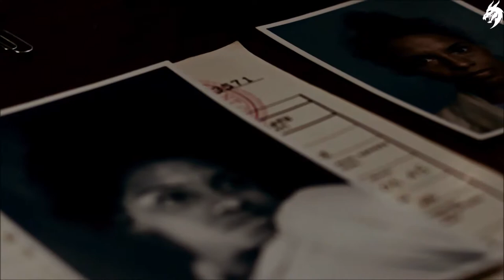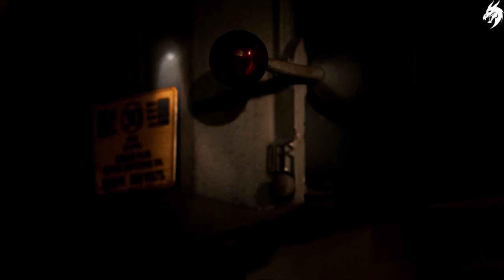Erica ►Part 3◄ HD (Deutsch) [ohne Kommentar]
Tauche ein in einen interaktiven Live-Action-Thriller, der dich mitten in ein packendes Rätsel versetzt.
• Erforsche Ericas Vergangenheit, während du der schockierenden Wahrheit über den Tod ihres Vaters immer näher kommst.
• Stell dich den Folgen deiner Handlungen, die den Verlauf der Geschichte beeinflussen, und erlebe zahlreiche alternative Enden.
• Greife in die Welt hinein und interagiere mit den Hinweisen, indem du deinen DUALSHOCK®4 Wireless-Controller oder die Erica-App für iOS und Android* benutzt.